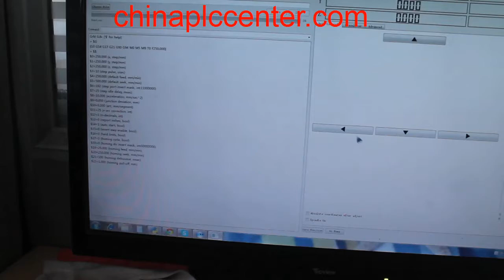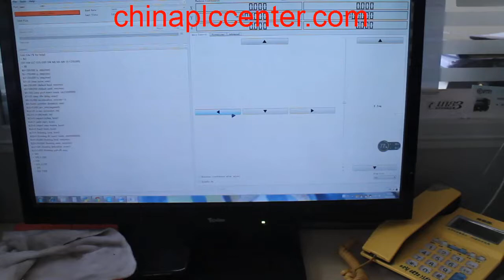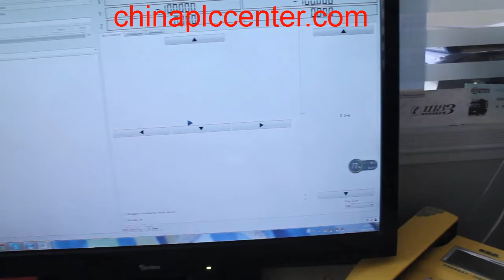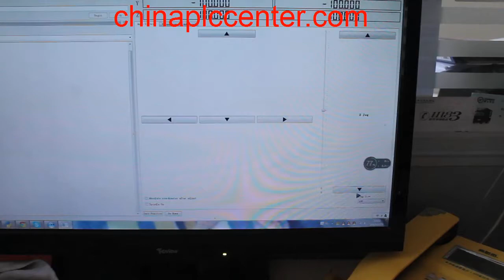USB CNC 3 axis stepper motor controller Laser engraving machine board support XYZ